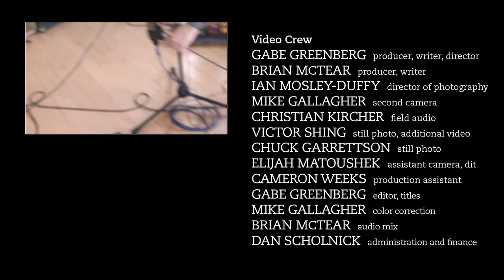David Boring - Weathervane Studio Concert | Shaking Through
Shaking Through is produced by Weathervane Music, a non-profit thats building community through the practice of supporting, engaging with, and creating music.

Released: 08/02/2019

PERFORMED BY
Janice Lau - Vocals
Jason Cheung - Guitar, Vocals
Stan Chik - Drums
Dave Cheng - Guitar
Jonathan Yang - Bass

SONG CREDITS
Song Title: Machine #3
Producer: Brian McTear
Engineer: Matthew Poirier
Mixed by: Matthew Poirier
Mastered by: Paul Hammond (Fat City Audio)
Recorded at: Miner Street Recordings, Philadelphia

VIDEO CREDITS
Executive Producers: Tara Boyd, Paul A. Dickman, Michael Donahue, Laura Grablutz, Bill Hawkins, Robert Ibsen, Sara Luster, Karen Lyons, Mark McGrath, Ryan McTear, Matt Neal, Matt Ramer, Annie Ravert, Jason Smith, Ralph Zazula
Special Producers: Timothy Egan, Ron Flack, Kristin Thomson
Associate Producers: Bob Bailey, Carol Donatucci, Mark Kalinowski, Jason Knight, John Mondick
Series Producers: Brian McTear, Gabe Greenberg
Director of Photography: Ian Mosley-Duffy
Edited by: Elijah Matoushek
Color Correction by: Mike Gallagher
Camera Operators: Ian Mosley-Duffy, Mike Gallagher
Assistant Camera: Elijah Matoushek
Still Photographer: Victor Shing, Chuck Garrettson
Assistant Editors: Luke Carpenter, Alena Popolo, Skylar Watkins, Jesse Derocco, David McFaul
Video Sound Mixer: Brian McTear
Field Audio Engineer: Christian Kircher

PRODUCTION INTERNS
PA / Script Supervisor / Data Wrangling: Elijah Matoushek
Social Media / Contract Management / Hospitality: Cameron Weeks

TITLE SEQUENCE
Opening Animation: Joseph Edgerton Krause
Animation Editor, Motion Graphics: Marcus Purnell

SUPPORT FOR THIS EPISODE PROVIDED IN PART BY
Rustica Pizza
ReAnimator Coffee
Philly Style Bagels
Two Roads Brewing
Universal Audio
iZotope
RØDE Microphones

Miner Street Recordings